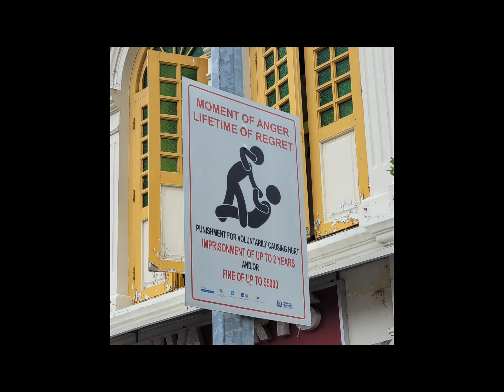Visit to Singapore and Dubai in November 2022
Singapore (2 days) and Dubai (3 days) in November 2022. Marina Bay Sands